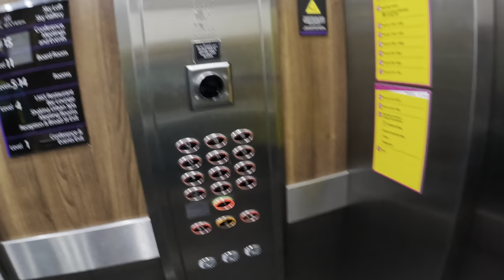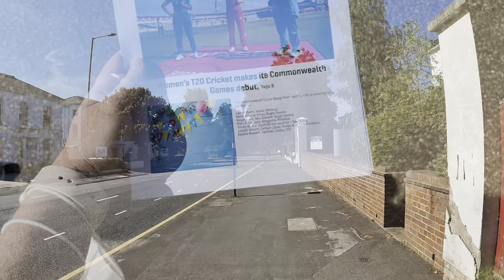Birmingham 2022 Commonwealth Games | Vlog Ep 15 - We Won A Commonwealth Games Gold Medal!!